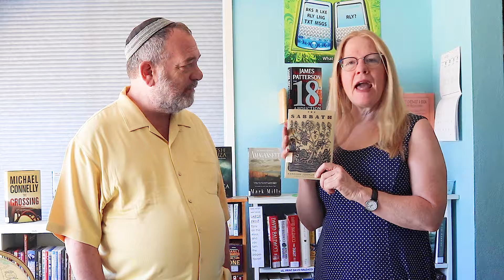The Sabbath Study - CU - PJane and RDavid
Starting September 4, Rabbi David Lazar and I are leading this wonderful class!  5:30-7pm, 7 sessions, United Methodist Church of Palm Springs, 1555 E. Alejo.